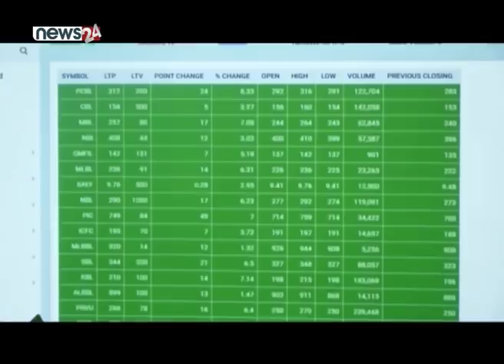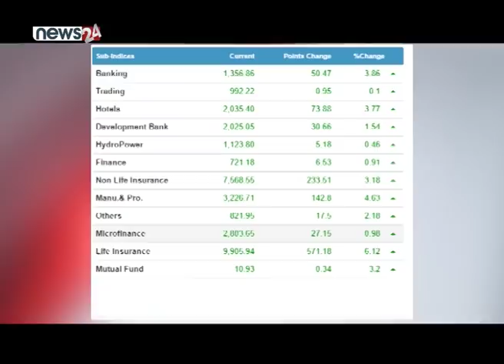बुधबार नेप्सेमा करिब ४ अर्बको कारोबार, एतिहासिक रेकर्ड कायम - NEWS24 TV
बुधबार शेयर बजार परिसूचक नेप्सेमा ५० दशमलव ९ तिन अंकको वृद्धि भएको छ । करिब ४ अर्ब १५ करोड रुपैयाको कारोबार गर्दै एतिहासिक रेकर्ड बनाएको मंगलबारको बजार १ हजार ५ सय ९६ दशमलव १ तिन अंकको बिन्दुमा कायम भएको छ ।